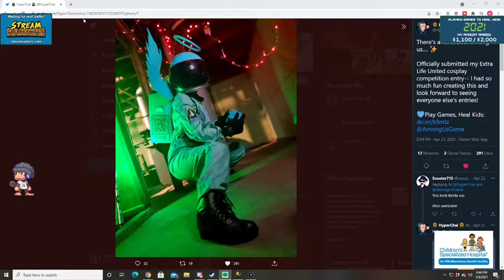Extra Lifers vs Diablos (feat. Hyperchai & Firebrant) | Monster Hunter Rise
I got together with my fellow Extra Life friends to hunt some monsters. This was our first hunt together, so watch as we try and figure out how to hunt as a team!

👍We are all Extra Life charity streamers, so if you enjoyed this video and want to support our Extra Life fundraising efforts, please donate to any of our campaigns below:

CTA and mograph visual effects from: Production Crate

Thumbnail created in Canva. It's a free service! If you sign up with this link and create a design, I get credit to download premium content